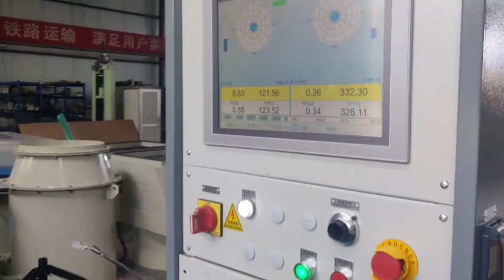JP Electric Aramture Rotor Balancing Machine up to 500kg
Used for the unbalance correction of rotating workpieces such as various large and medium-sized motor rotors, impellers, crankshafts, rollers and shafts etc.